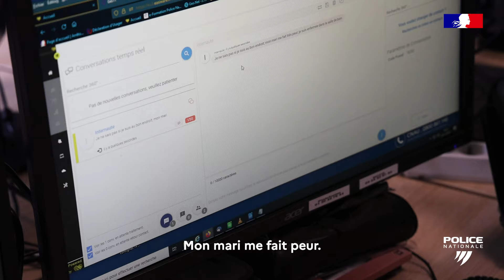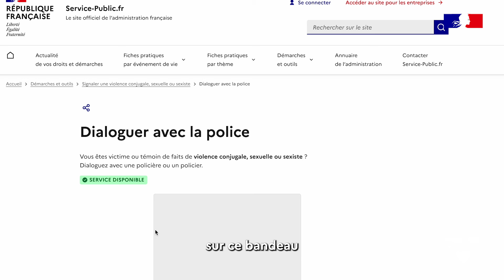La plateforme numérique d'accompagnement des victimes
Semaine dédiée au 25 novembre pour vous expliquer notre action dans la lutte contre les violences faites aux femmes. La plateforme d’accompagnement des victimes permet une prise en charge numérique sur mesure et confidentielle avec des policiers spécialement formés.

Pour accéder à cette plateforme, en cas de violence conjugale, sexuelle ou sexiste

📸 Nos meilleurs clichés sont sur notre instagram
📲 Vous pouvez également nous suivre sur TikTok